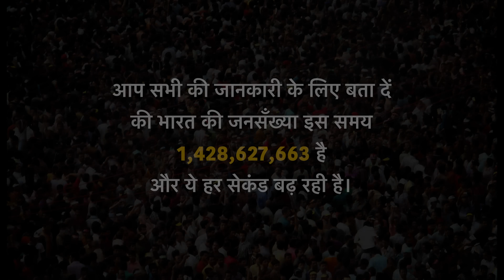Jangadna || जनगणना || Nazarbattu shorts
गिनती अच्छे से करना कहीं कुछ छूट ना जाए

Cast -
Shefali Sharma
Dinesh Singh
Jaspal Sharma
Dheeraj Sood
Hasan
Krishna

Producer:
Ameen Khan

Directed By:
Umesh Rajpoot

Creative Head:
Umesh Rajpoot

Creative Director:
Mohd. Kashif Ali

Written By:
Umesh Rajpoot

Director Of Photography:
Deepak Shharma

2nd DOP:
Rohit Kumar

Post Production Head:
Divya

Edited By:
Manu Pratap

Intern Assistant Director:
Iksha Jaiswal
Saransh Jain

Assistant DOP:
Jitender Tripathi

Color Grade:
Manu Pratap

Thumbnail:
Anwar Azam

Spot:
Krishna